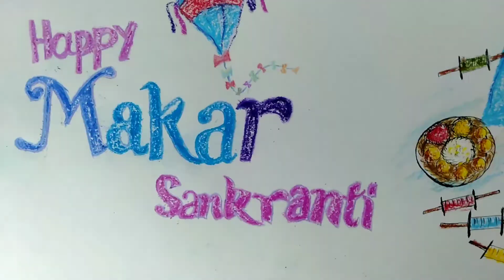MAKAR SANKRANTI SPECIAL/DESIGN/OIL PASTEL///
pithe Puli special makar sankranti. oil pastel design. simple design. beautiful design.

Hi guys🕺🕺🕺🕺
 aap sab kaise hain👍👍👍

         Myself debjit it is my YouTube channel debjit rishi art. See this description.

MATERIALS-🎨🎨🎨🎨🏠
@artline pencil,
@apsara pencil,
@camel pencil,
@mechanical pencil (led 2b&4b),
@camelin charcoal pencil,
@graphite powder and charcoal powder,

$apsara eraser,
$doms eraser,
$handmade mono zero eraser,

artist pad paper,
cartridge paper,
handmade paper,

& Blending stump,
& Blending brush,
& Cartoon birds,
& Normal clothes and my finger,

*Normal drawing board,
*Drawing clips,
*Normal masking tape,
*ATC.

     This drawing realistic pencil sketch specially from beginners. It is very helpful drawing.👋👋👋